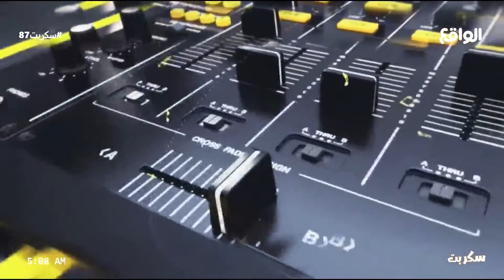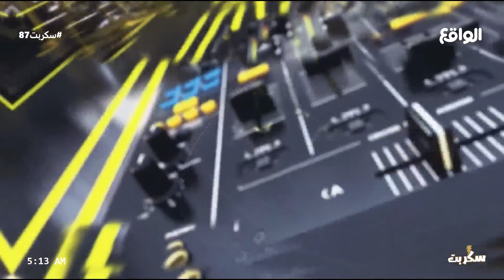صباحية اليوم السابع و الثمانين | مع نجوم سكربت (سكربت87)